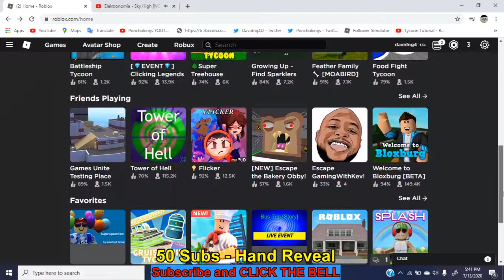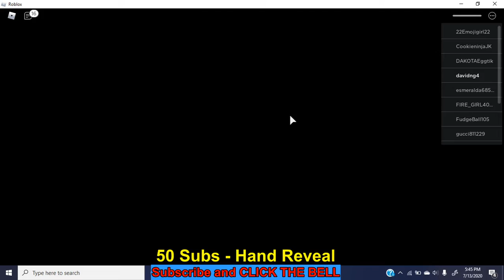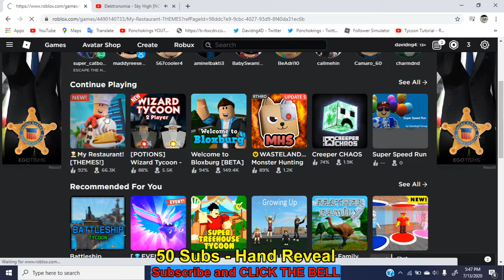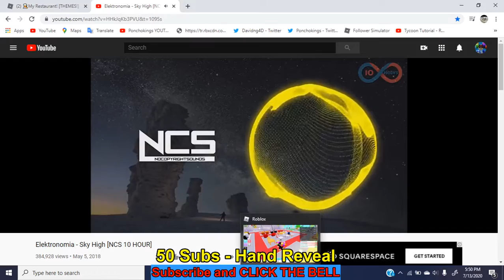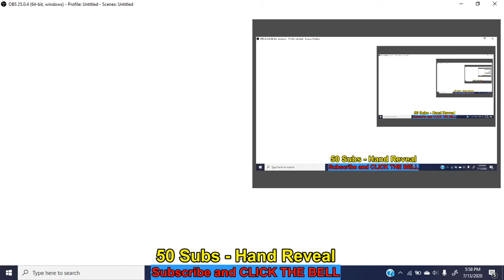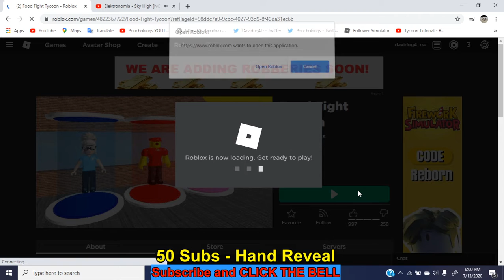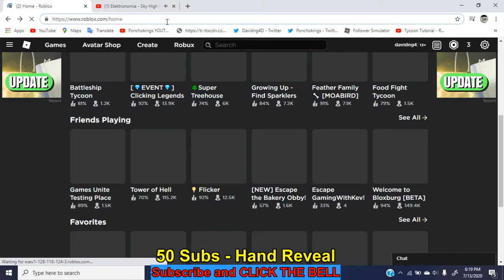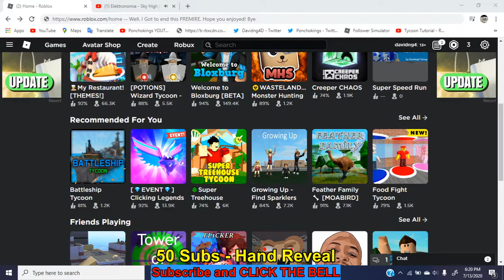[🔴Special Premire🔴] WEDNESDAY GAMESDAY - Wednesday Premire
WEDNESDAY GAMESDAY
Special Premire Live Stream
Proud Premire
and A ROBLOX PLAYING GAMES
(2,115 - My TV Episode Reveal)
[MORE SUB GOALS COMING SOON)